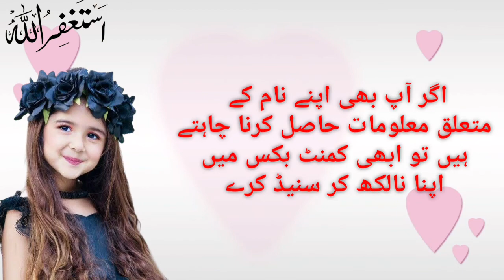Razina name meaning in urdu &hindi|| Razina name ka kia matlab hai|| Mr & Mrs Baby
In this video I am Gonna tell you that:
Baby Islami Names
Their Means
And other related to names
Following points cover in this video:
1. Baby Name
2. In Urdu
3. In English
4. It's Meaning
5. Lucky Stone
6. Lucky Metal
7. Lucky Day
8. Lucky No.
9. LuckyColor
____________________________________Our Other
Channel______________________________________
                        《Mr Story》
_________________________________Social Media
Links________________________________________